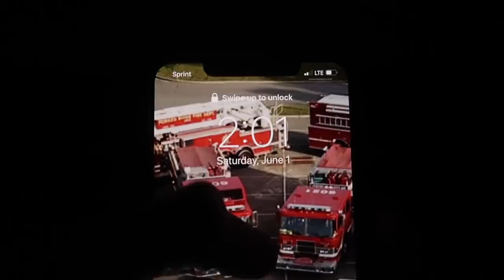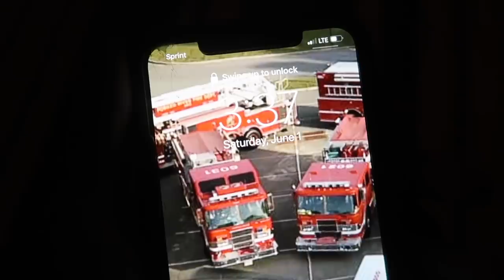24 Hours In The Most Haunted Place On Earth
24 hours in the most haunted place on earth is so scary and mr beast did 24 hours in the most haunted place on earth but this is really the most haunted place on earth because mr beast is not jake dufner but we both spent 24 hours in the most haunted place on earth!